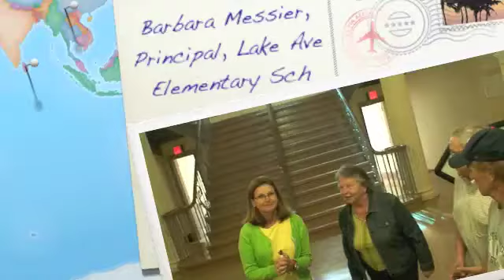Barbara Messier, Principal of Lake Ave Elem Sch - Old SHS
Principal of Elem Sch - Old SHS